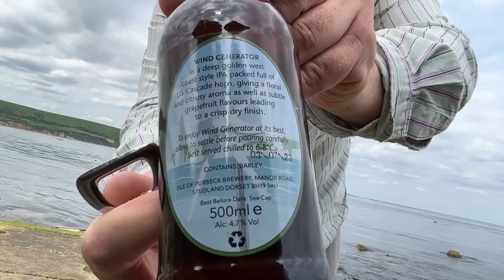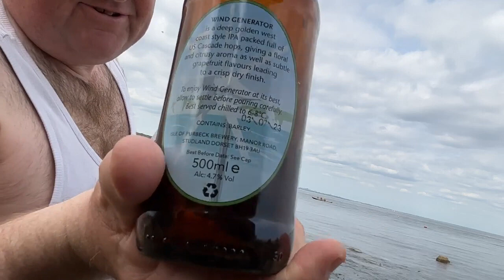seasideMARK Wind Generator real ale from Studland, local beer brewed right over there dee lads